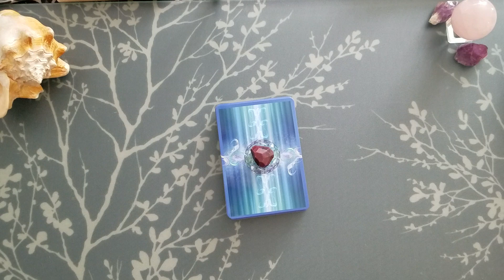Jan winners and more. 😁